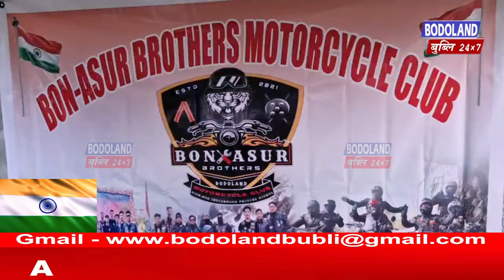इं 2021 मायथाइयाव कक्राझार जिल्लानि सरलपारायाव गायसनजानाय BON-ASUR BROTHERS MOTORCYCLE CLUB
इं 2021 मायथाइयाव कक्राझार जिल्लानि सरलपारायाव गायसनजानाय BON-ASUR BROTHERS MOTORCYCLE CLUB आ 3थि गायसन्थाय सान फालिदों।